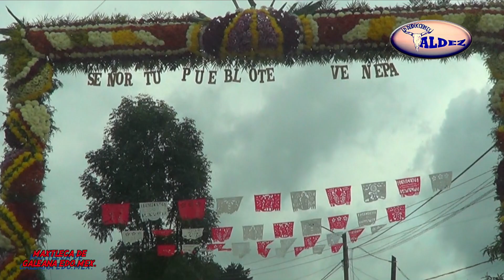"EN SU TIERRA" Rancho Las Brisas & El Capulin Vs Los Titanes del Ruedo en Maxtleca de Galeana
mis amigos le comparto las imagenes de lo acontecido en el tercer dia de jaripeo en Maxtleca de Galeana 2016, en donde se presentaran los toros justiciero de Rancho Las Brisas y Rancho El Capulin cada ganaderias con sus 5 mejores ejemplares, para enfrentar a los Titanes del Ruedo de La Gringa de Ticuman Morelos, saludos..!